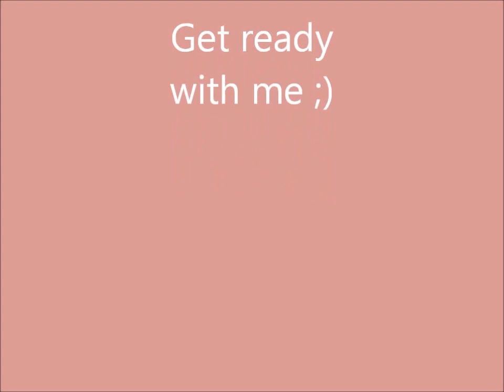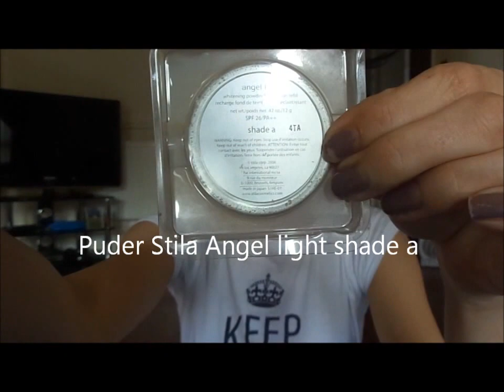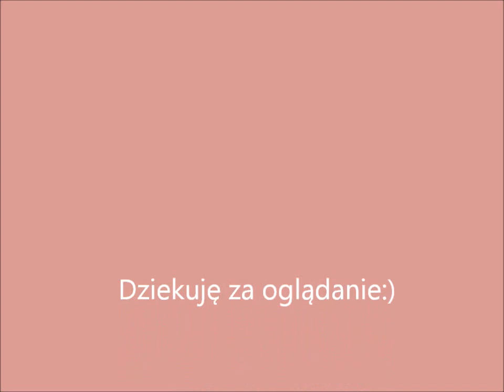Get ready with me 08.03.2014